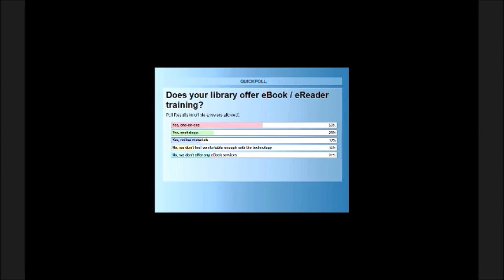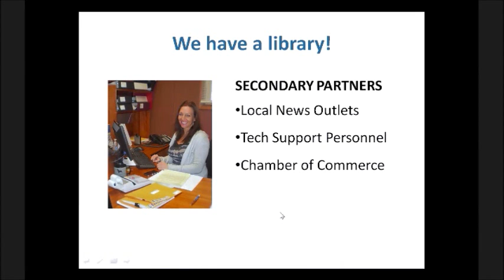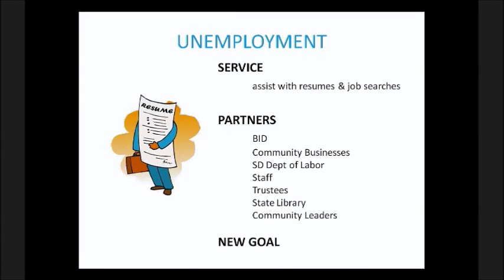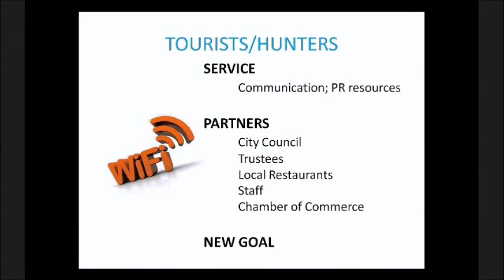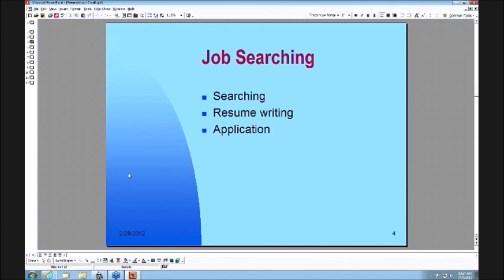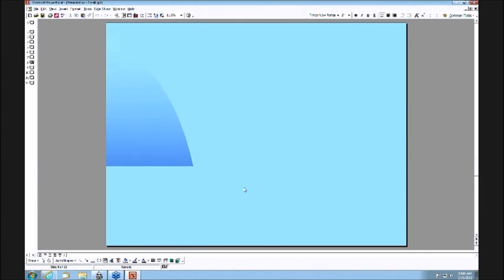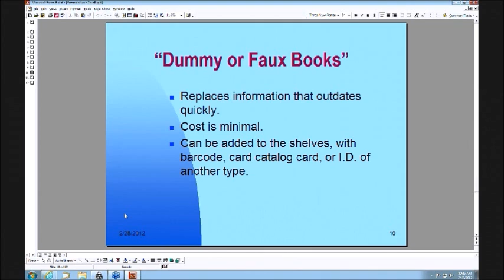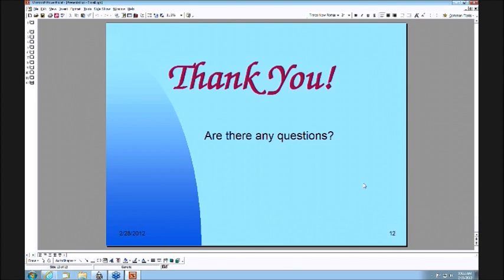Big Talk From Small Libraries: Community Partnerships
Community relationships are a key part of small town libraries. Hear how two such libraries in South Dakota adapted and grew by creating local partnerships and meeting the specific needs of their patrons.
Presented by Diane Althoff & Karla Bieber